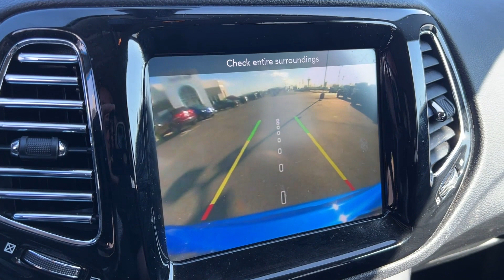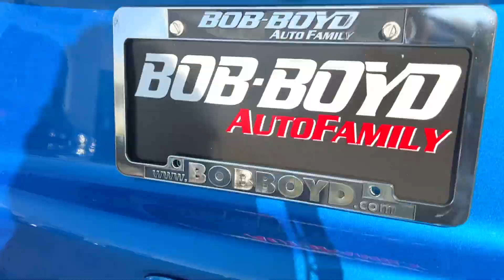2020 Jeep Compass Limited Lancaster, Canal Winchester, Pickerington, Logan, Circleville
2020 Jeep Compass Limited 3C4NJDCB2LT106609 Video